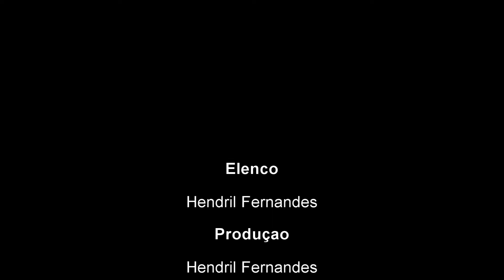Harry Potter Real life - Versão BR - Feito por Fan